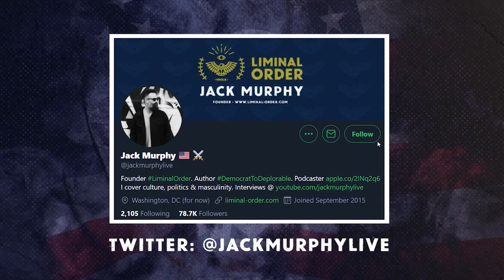Do Leftists Have A GOD-SHAPED Hole?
When atheism rules, we worship the most powerful thing on earth: the State.

Jack Murphy and Jack Posobiec question whether post-modern Leftists are missing religious grounding in their lives. In particular, they may lack spiritual judgement, leading them down a path of hedonism and purposelessness.

Jack Posobiec
Senior Editor | Human Events